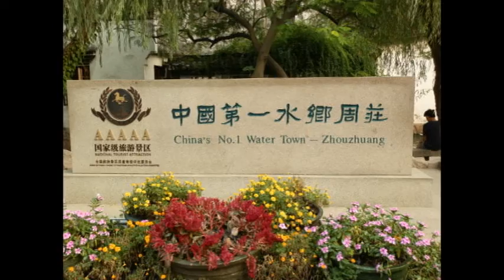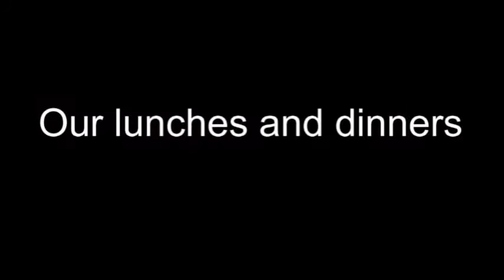SHANGHAI 2015/DOM Jeseník